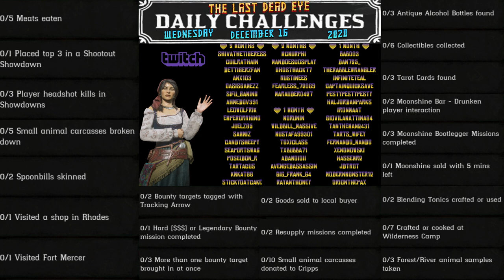Daily Challenges Madam Nazar Spoonbill Fort Mercer Small Animal Locations RDR2 Red Dead Online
Red Dead Online Daily Challenges "List and Locations" for Wednesday, December 16, 2020 (12/16/20).